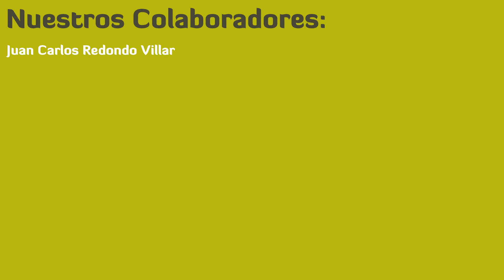Zamthoxylum Piperitum 2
Hooola ¿qué tal?
Aquí tenéis un nuevo vídeo. Espero que os guste.

Dudas, Sugerencias, etc.